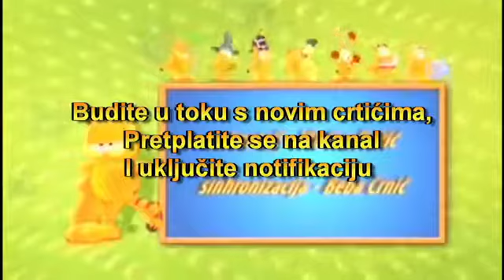Garfield Show - Sezona 3/Epizoda 14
Garfild je mačak koji samo voli da jede i spava. Živi zajedno sa svojim vlasnikom, Džonom i njegovim drugim ljubimcem, psom Odijem.